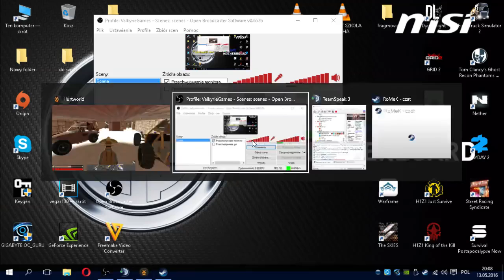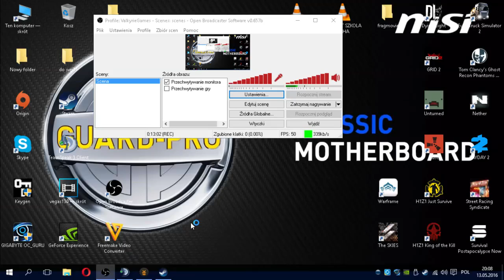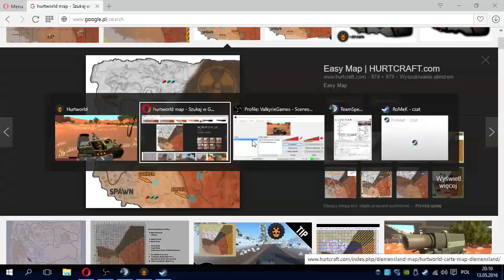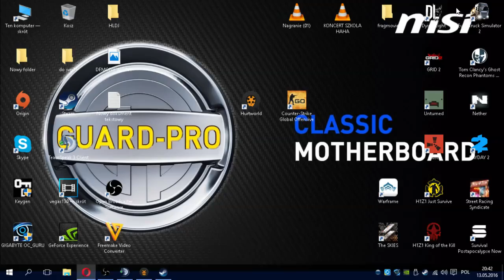HURTWORLD #2 BUDUJEMY BAZĘ NA NOWO.